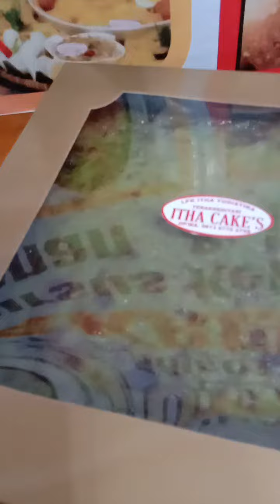kue kue khas Palembang manis legit...